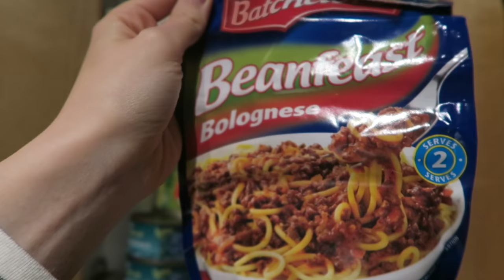SHE'S SITTING UP | VLOGUARY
↠ WEARING
Coat: Seasalt